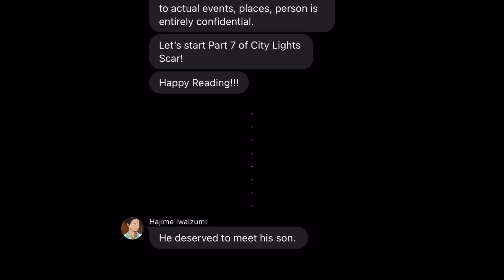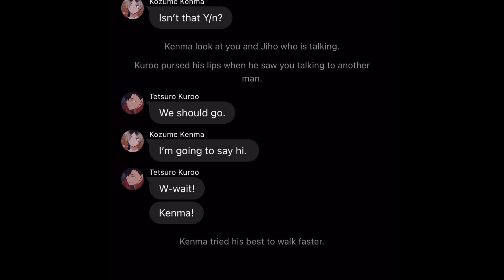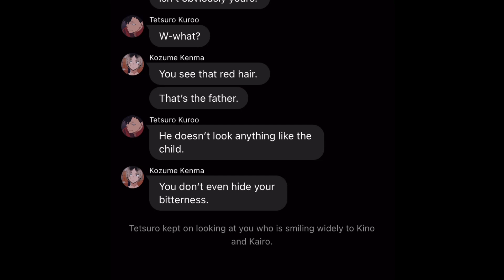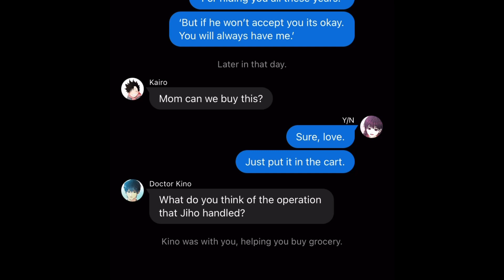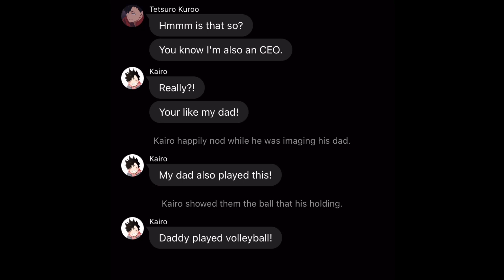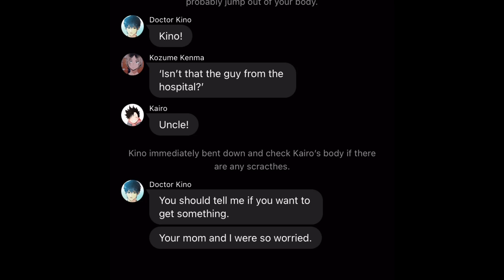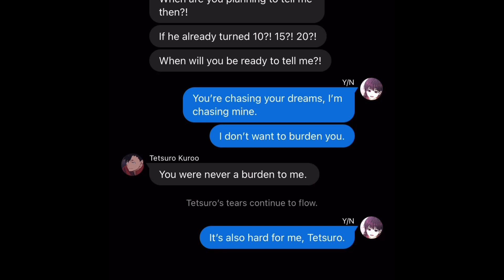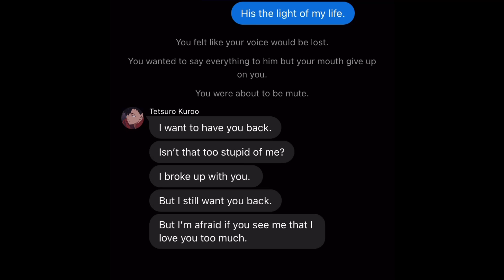City Lights Scar: Child (Haikyuu Nekoma x Y/n) 7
Hey guys! This is my New Series. I hope you will like it!

This Series is work of fiction. Names, characters, some places and incidents are product of the author's imagination. Any resemble to actual events, places, person is entirely confidential.

Webtoon/ Manhwa/ Manhua Used: Inso’s Law